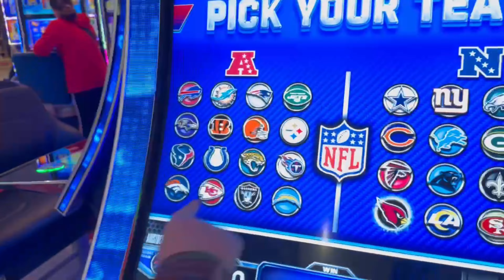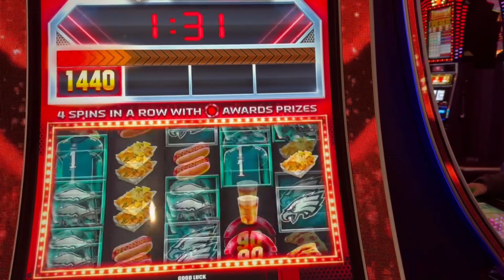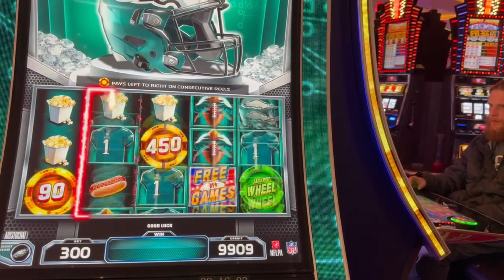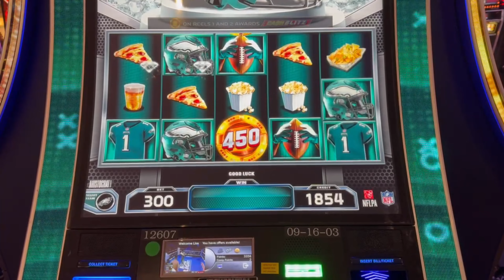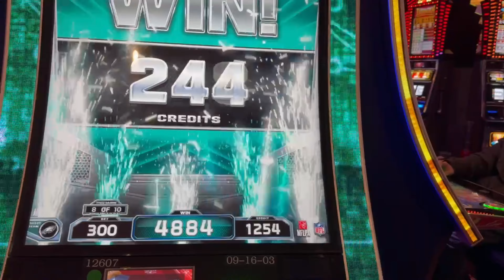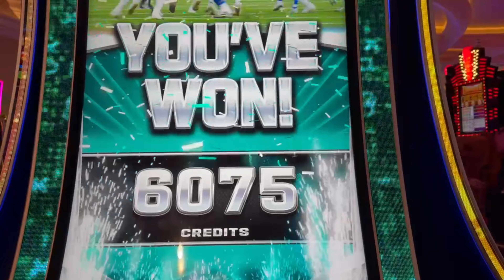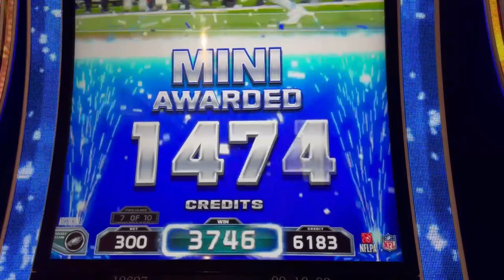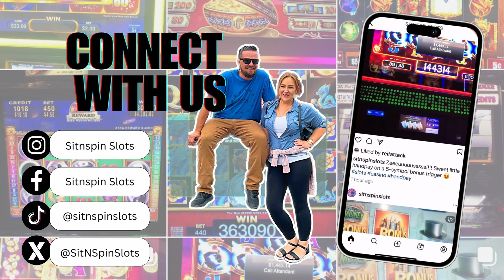FLYING LIKE THE ~EAGLES~ ON NFL SUPERBOWL JACKPOT!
We played NFL SUPERBOWL JACKPOT and chose the Philadelphia Eagles for my mom, Nana Sit n Spin. We got back-to-back bonuses so check it out!

Also, please feel free to drop a comment on which slot you'd like to see us play next!~*

Thanks for checking out our channel, Sit n" Spin Slots, where we -- you guessed it!-- sit n' spin those reels until the unicows come home!

We provide a reel life look at all things slots -- low-rolling minimum bets to high limit bankrolling, wins, losses, jackpots, handpays and everything in between!

Watch this ~Northern Nevada~ couple chronicle their favorite pastime and all the amazing perks, comps and freeplay that comes with it!

Please remember that the odds ARE against you, so play responsibly and most importantly -- HAVE FUN!!

X:@SitNSpinSlots